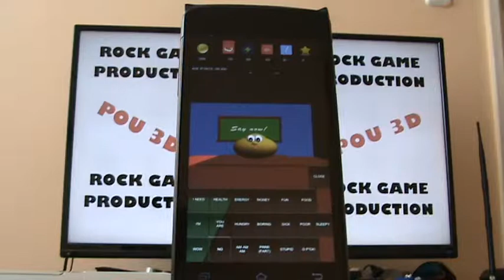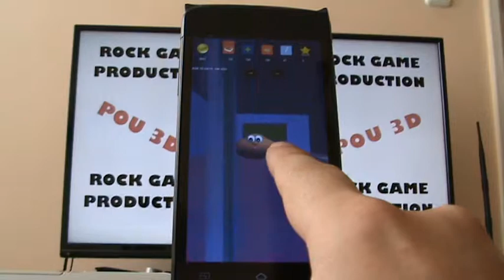Pou 3D - How Pou learn speak my own voice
In School Pou can teach speak.
Pou speak your voice :)